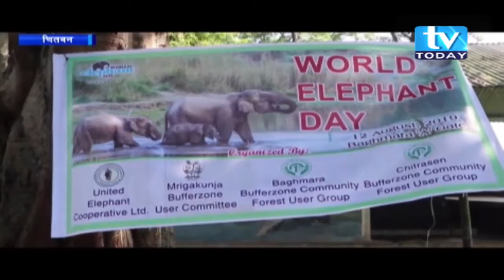मुलुकको तेश्रो पर्यटकीय गन्तव्य चितवन सौराहामा पहिलो पटक हात्ती दिबस मनाइएको छ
सौराहाका हात्ती व्यवसायी र वन संरक्षणकर्मीहरुले हात्ती संरक्षणमा जनचेतना अभिबृद्धि गर्ने उद्देश्यका साथ हात्ती दिबस मनाएका हुन । मानब अतिक्रमणका कारण नेपालमा हात्ती लोप हुने अबस्थामा रहेको छ । चितवनको पर्यटन विकाससंग जोडिएको हात्तीको संरक्षणको लागि चेतना फैलाउन हात्ती दिबस मनाइएको युनाइटेड हात्ती सञ्चालन सहकारी संस्था सौराहाका अध्यक्ष ऋषि तिवारीले बताउनु भयो ।